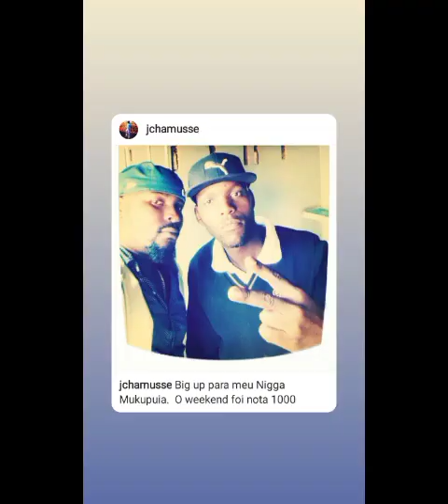Mukhupuya: Madina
Esta música pertence ao Rapper Moçambicano Mukhupuya